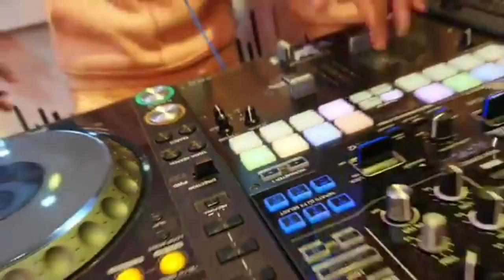Dj Navel X MC Fullstop - Reggae Boyz live juggling on NRG Radio